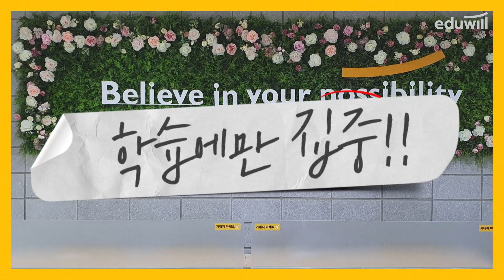2022년 공무원 합격의 시작은 독한 에듀윌 부평학원에서!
2022년 공무원 합격의 시작은 독한 에듀윌 공무원 부평학원에서!

✨9월 대개강!!✨

합격 맞춤 학습 시스템을 갖춘 9급·경찰·소방학원이 궁금하다면?